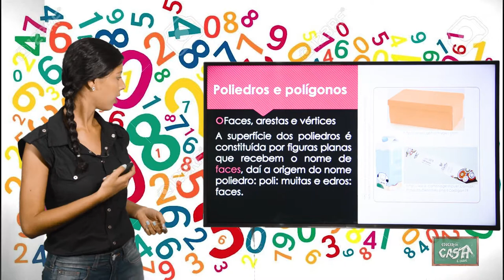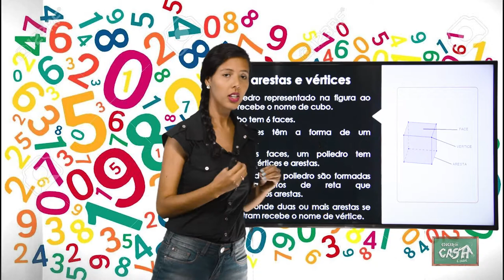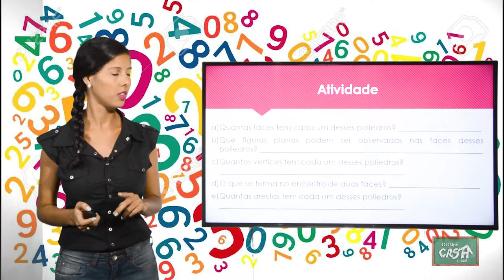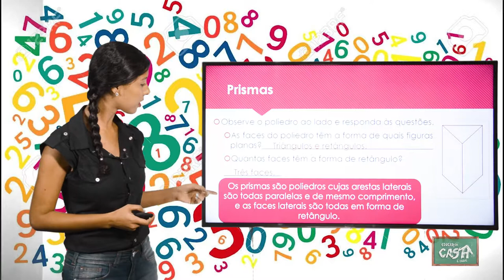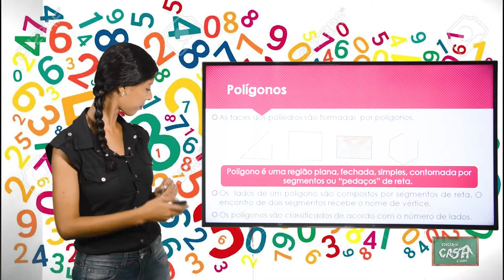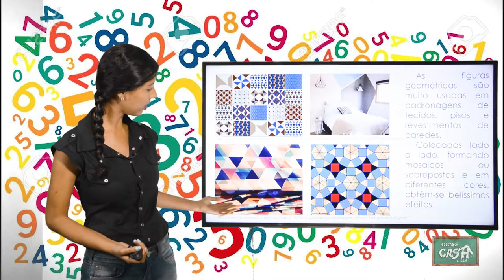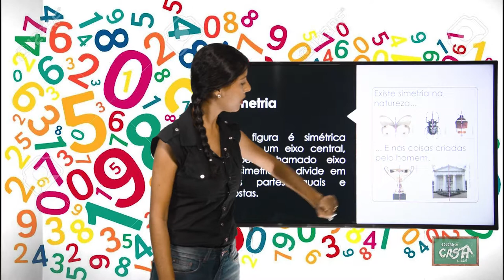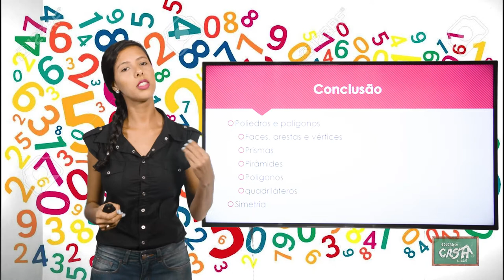4º ANO - II TRIMESTRE - MATEMÁTICA - AULA 3 - POLIEDROS E POLÍGONOS/ SIMETRIA